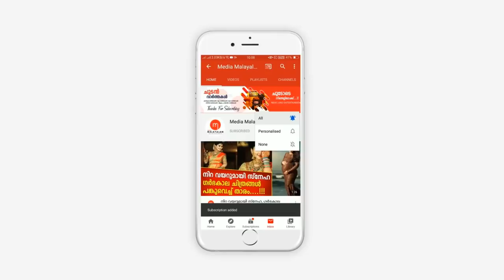പൊന്നുമോന്റെ വേർപാടിൽ നൊന്തുനീറി ബന്ധുക്കൾ, സംഭവിച്ചത് ഞെട്ടിക്കും